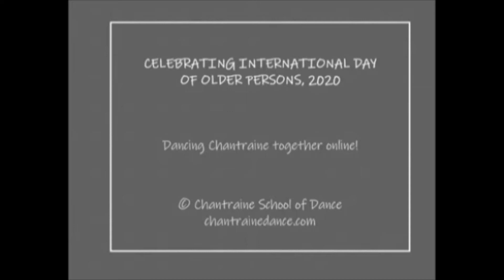Chantraine School of Dance celebrates UNIDOP 2020